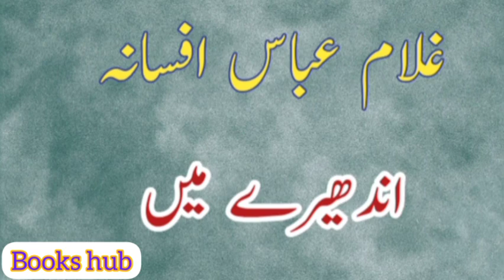ghulam Abbas afsana andheray main |Ghulam Abbas Afsana nigari in Urdu| غلام عباس اندھیرے میں افسانہ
غلام عباس افسانہ اندھیرے میں / Ghulam Abbas afsana andheray main

غلام عباس کی افسانہ نگاری |
غلام عباس کے افسانے |
Ghulam Abbas Afsana nigari in Urdu | Ghulam Abbas ki afsana nigari|
 Ghulam Abbas Afsana |
ghulam abbas afsana |